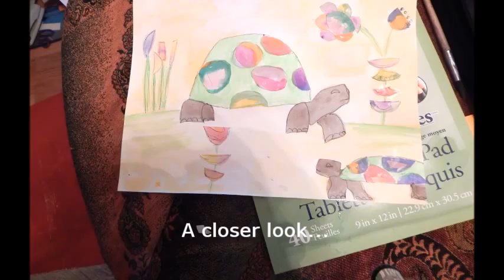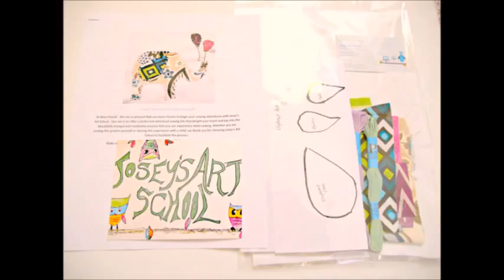Joseys Art School Episode #68 Turtles Beginner Mixed Media Lesson Meditation Activity